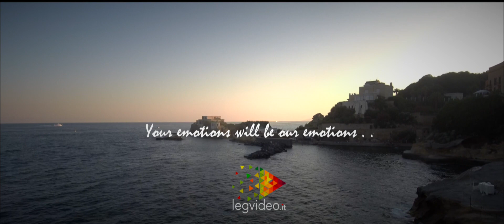Legvideo Wedding Showreel 2019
Vi siete divertiti, avete pianto, riso, ballato, e noi eravamo lì, con voi.
Essere parte del vostro giorno più bello è sempre motivo di grande orgoglio per noi.
Buona vita sposi!